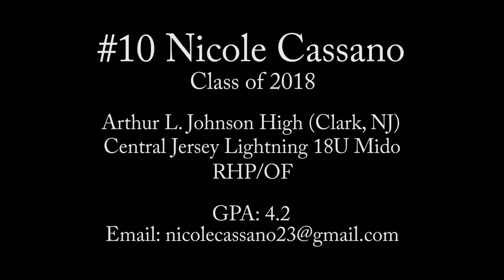2018-RHP/OF Nicole Cassano Softball Skills Video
***UPDATE: Nicole has committed to attend and play softball for D3 Moravian College***
#10 Nicole Cassano
Class of 2018
Arthur L. Johnson High School (Clark, NJ)
NJ Insanity 18U Gold
RHP/OF
GPA: 4.2